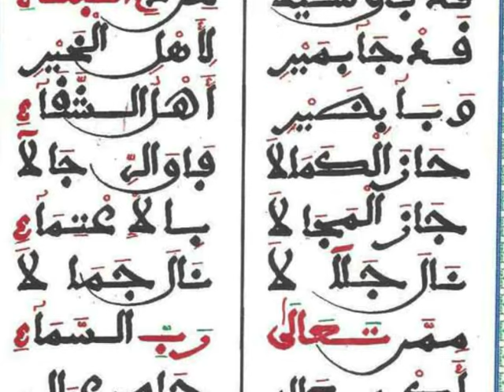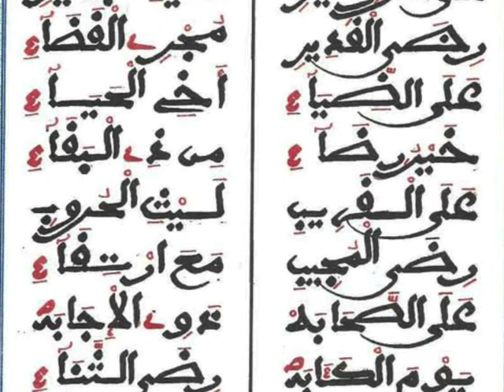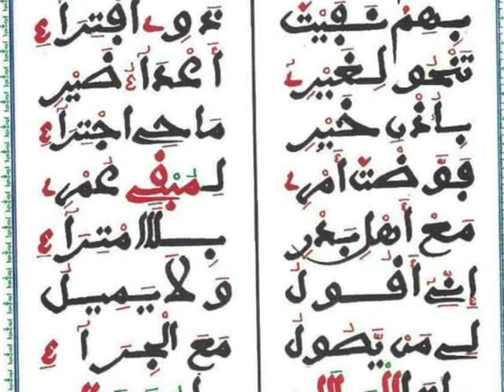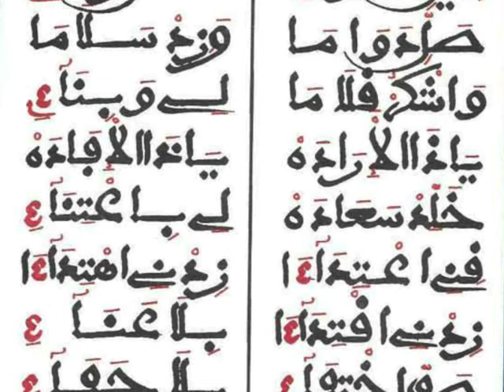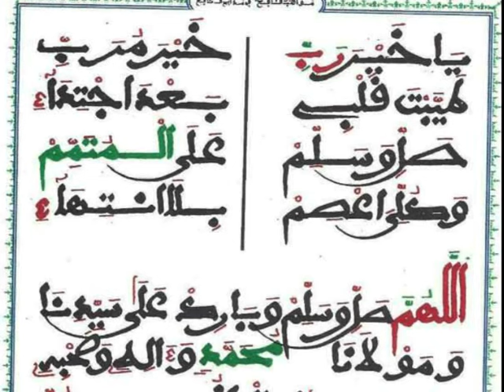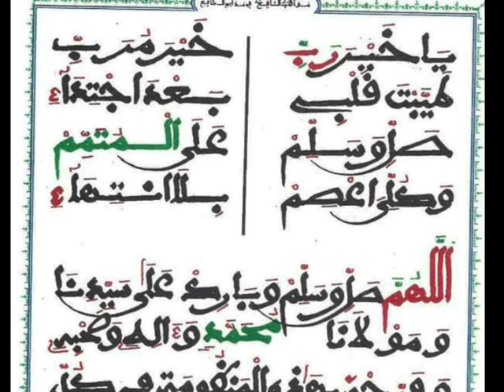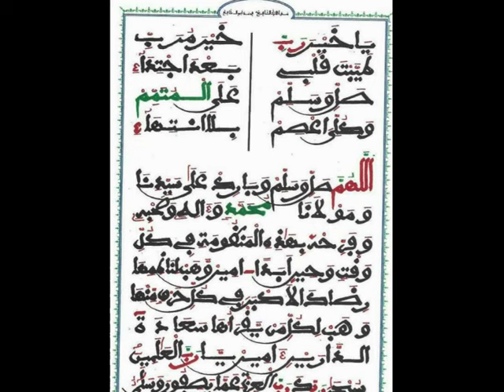KHASSIDA : MAWAHIBOU [LES DONS DU SEIGNEUR BIENFAISANT] Mélodie: Serigne Mbacké Diagne par HT RUF